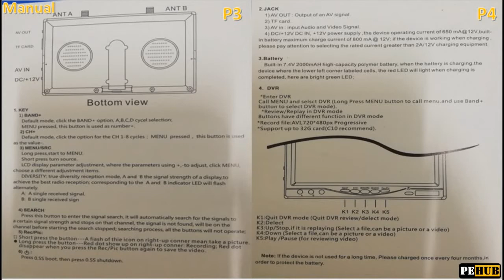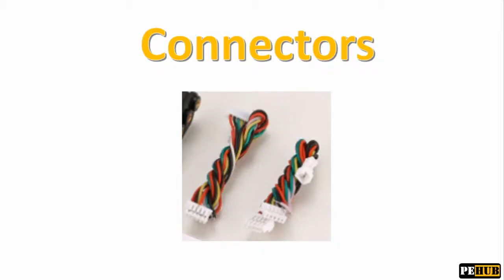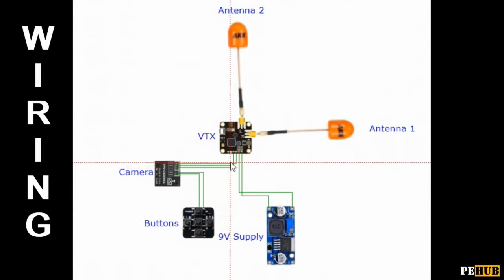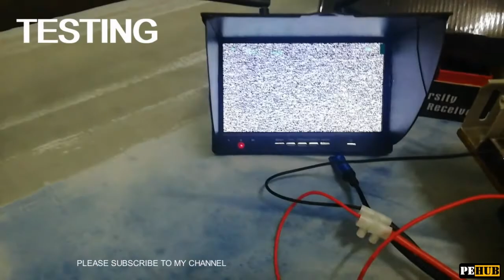Using Foxeer Razer Micro Camera with Mini VTX and FPV Monitor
Drone Accessories/Navigation Vision/Long Range Real Time Video Transmission